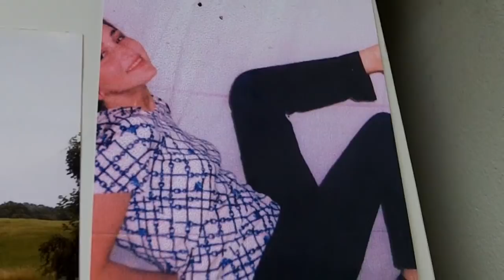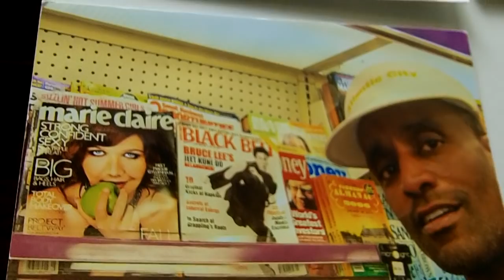Taking Stunning Photos like Natasha and Stu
Photogenic Stu and Natasha, a collage with cool music in the background.